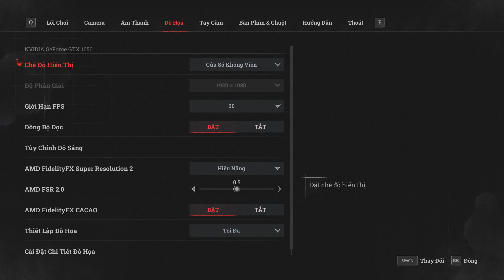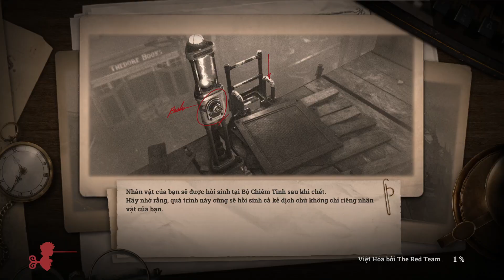Lies of Piece Việt Hóa TheRedTeam tập 1: Anh hùng Pinochio tay cụt